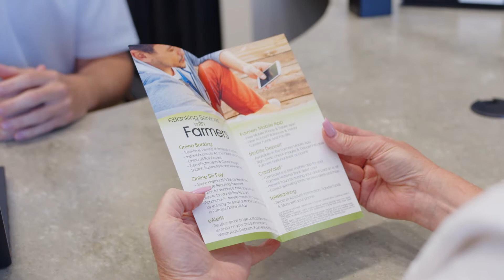Farmer's National Bank of Emlenton - Commercial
This commercial was produced for Farmer's National Bank of Emlenton to showcase community banking at its best!

Client: Farmer's National Bank of Emlenton
Agency: SPARQ Designs
Producer: Adele Stewart
Director/Editor: Darin DiNapoli